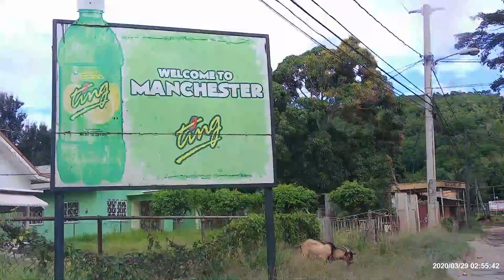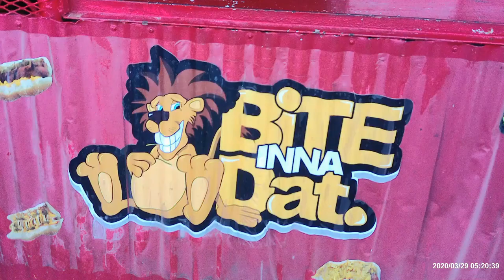Mandeville's Food Map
Food fun authentic Jamaican style